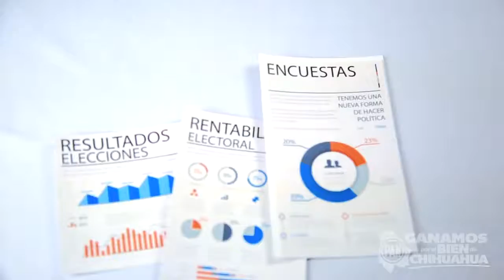Logramos la victoria más importante en la historia del PAN en Chihuahua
¡Juntos logramos la victoria más importante en la historia del PAN en Chihuahua!